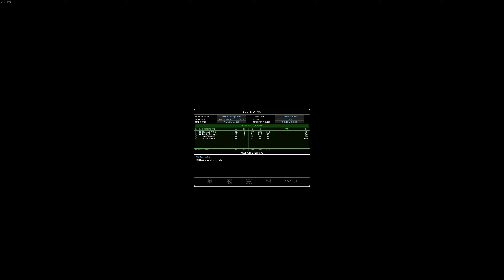No new tactical games??? Just play the classics! Playing MODDED Rainbow Six 3 in MULTIPLAYER!!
There have been no good tactical shooters in a while, so we decided to just go back to a classic. This is Rainbow Six 3: Raven Shield, with a tactical mod and multiplayer mod that allows us to play without the use of the defunct Gamespy servers!

If you want to see more stuff like this.